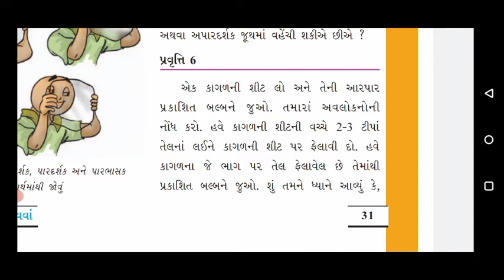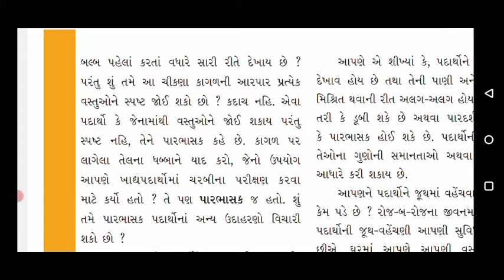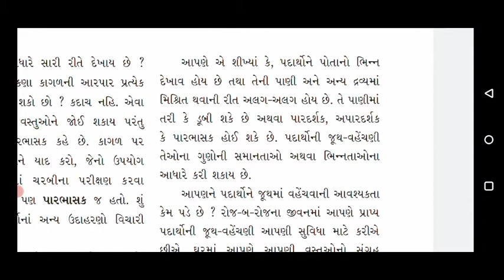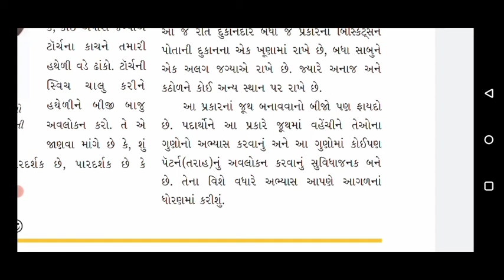ધોરણ 6 વિજ્ઞાન પાઠ 4 ભાગ 5